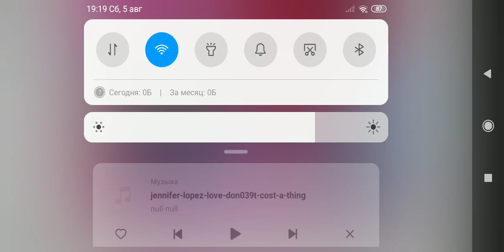Star Darlings Scarlet Dress Up